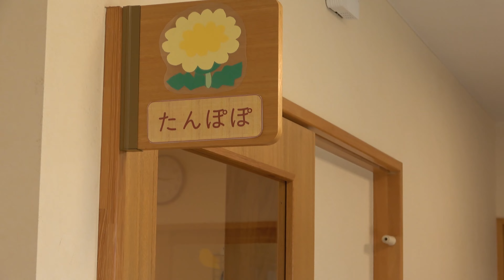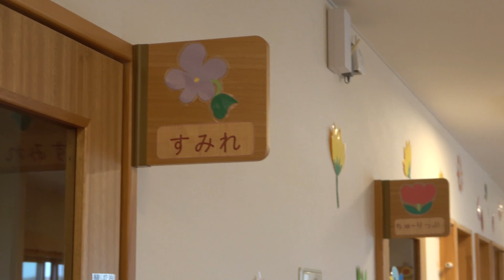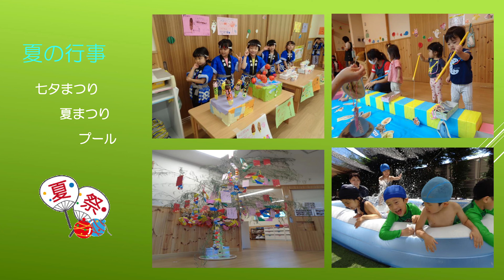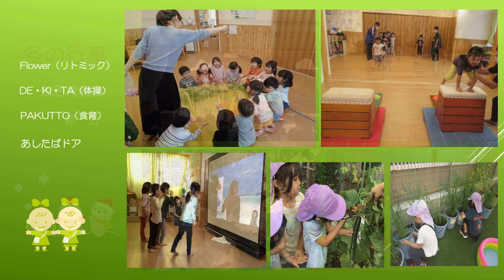【鷺沼園】24002_就職を考えている皆様へ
明日葉保育園　鷺沼園へ就職を検討されている皆様へ

鷺沼園への就職を検討いただき、ありがとうございます。
昨今の状況も踏まえ、園にお越しいただかなくても園のようすが
わかるよう、動画にて弊園をご紹介致します。

明日葉保育園　鷺沼園メンバー　一同

■ご紹介内容
　・園長による施設紹介
　・登園
　・乳児クラス朝のおやつ
　・いろいろなあそび
　・給食
　・お昼寝
　・先生たちのインタビュー